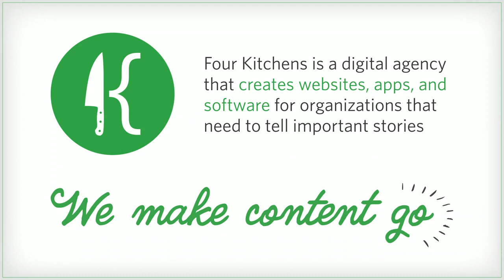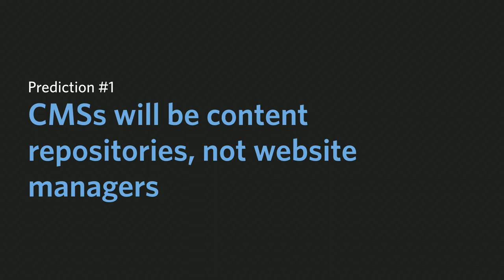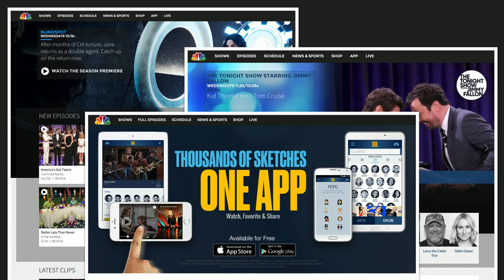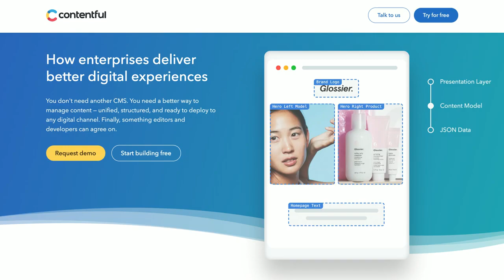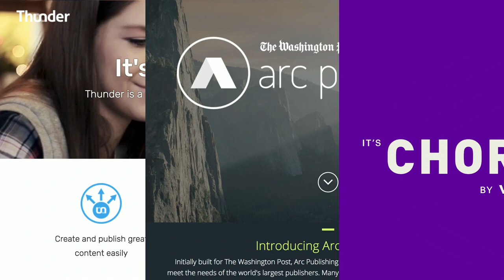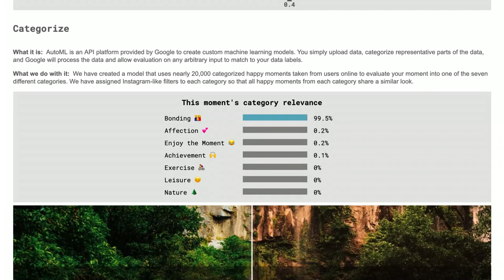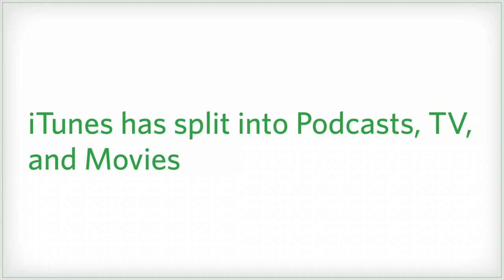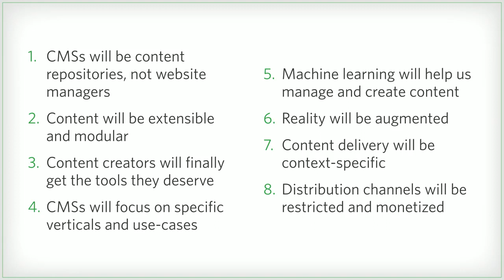The Future of Content: Decoupled CMSs, API-driven architectures, machine learning, augmented reality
Drupal North 2019 keynote presented by Todd Ross Nienkerk (June 13, 2019).